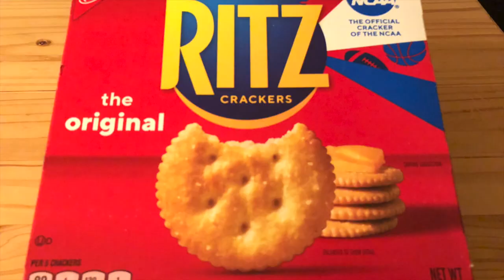How to make Vegetable Egg Rolls Яичные Рулетики с овощами Рецепт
The Best Vegetaвle Egg Rolls.   Omelette  Tamagoyaki
How to make . How to cook Recipe
Самые вкусные Яичные Рулетики с овощами. Японский омлет Tamagoyaki​
Как приготовить Рецепт

Ingredients:
Carrot - 1
Bell pepper -1
Egg - 5
Cilantro or other for your chose
Seasoning for  your taste
Salt
Black pepper
Paprika
Onion powder
Garlic  powder
Avocado oil

 Ингредиенты:#
Морковь - 1 шт.
Болгарский перец -1
Яйцо - 5 шт.
Кинза или другой на ваш выбор
Приправа на ваш вкус
Соль
Черный перец
Паприка
Луковый порошок
Чесночный порошок
Масло авокадо

яичные рулетики